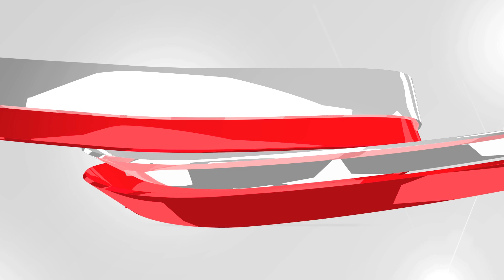Soalan UPSR Bocor : 4 lokasi 'Hotspot' Dikenalpasti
Kementerian kini telah mengenalpasti beberapa individu serta lokasi yang dikenalpasti terlibat dalam kes kebocoran kertas soalan Ujian Pencapaian Sekolah Rendah (UPSR).

Menteri Pendidikan II Datuk Seri Idris Jusoh berkata, keputusan tersebut merupakan hasil siasatan pihak Polis Diraja Malaysia (PDRM) dan Suruhanjaya Komunikasi dan Multimedia Malaysia (SKMM).